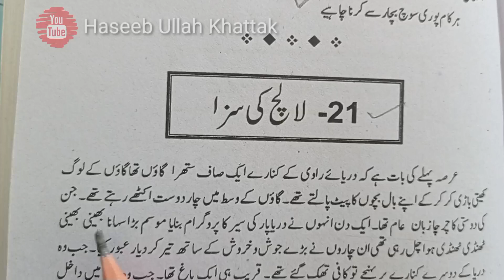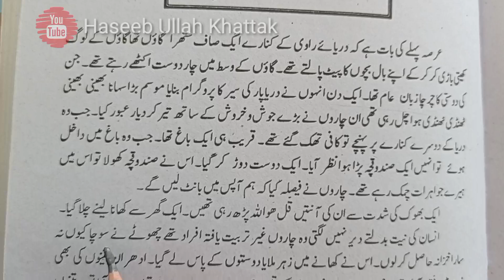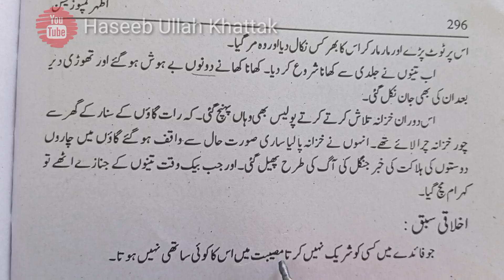Lalach Ki Saza Urdu Kahani•Urdu Kahani sekhna•اردو کہانی لالچ کی سزا•لالچ بری بلا ہے کہانی